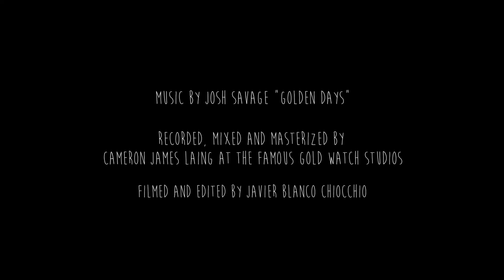Josh Savage - Golden Days (Live at the Famous Gold Watch)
Filmed live at one of my favourite studios in Berlin.

Filmed by Javier Blanco Chiocchio.
Recorded by Cameron James Laing at the Famous Gold Watch.

***LYRICS***

I had a dog once
I had different friends
We had our fights then
But they were all pretend
We didn’t care what was around the bend
Life was so simple then

The only constant’s change
My life’s all rearranged
But I’m still clinging onto the golden days

Oh how I miss being foolish
I was so naive then
And it was so bliss

But I’m still clinging on to the golden days
I’m still clinging on to the golden days

I’m just clutching at the wind
But it’s all slipping through my fingers
I don’t wanna change a thing

Oh I’m still clinging onto the golden days
I’m still clinging onto the golden days